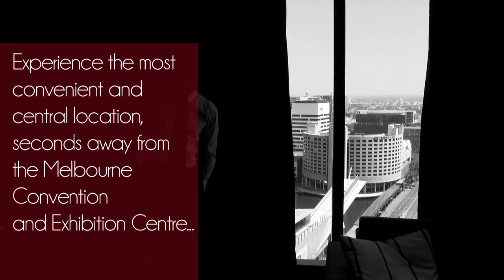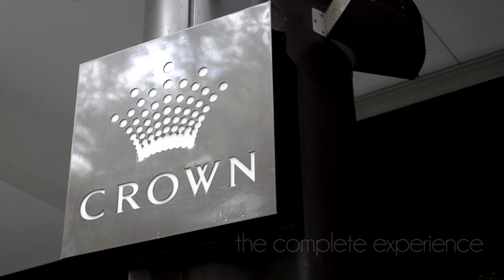WorldMUN 2013: The Official Hotels - Don't be the delegate who missed out...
Set alongside the Yarra River, in Melbourne's vibrant entertainment precinct, Crown is home to three world-class, award-winning hotels - Crown Towers, Crown Metropol and Crown Promenade Hotel. These spectacular hotels, in an equally spectacular location, are surrounded by some of the world's best restaurants, shopping, entertainment and day spas, not to mention the excitement of the entertainment complex.

It's a unique chance to stay in a world-class venue that should not be missed. Add to that the unparalleled convenience of having the Melbourne Convention and Exhibition Centre right across the road from Crown, and delegates are assured of the best time possible in Melbourne.